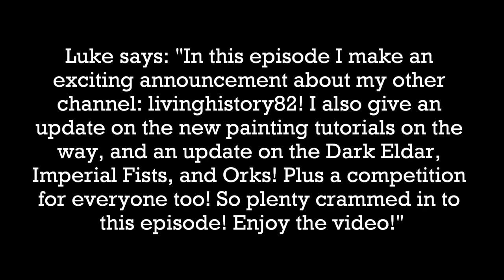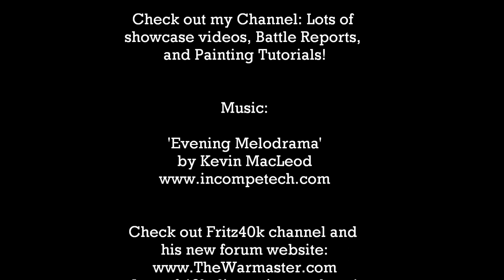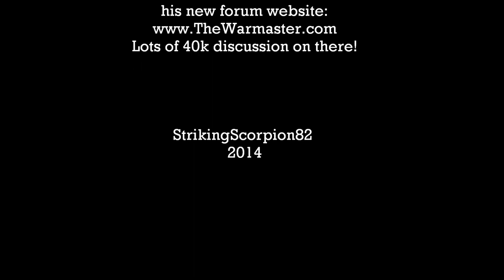SS82 UPDATE Episode 4: LivingHistory82 BIG EVENT, Tutorials, Orks & Fists, Competition...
I also give an update on the new painting tutorials on the way, and an update on the Dark Eldar, Imperial Fists, and Orks! Plus a competition for everyone too! So plenty crammed in to this episode!

For my video camera is use a Canon EOS 60D DSLR Camera (Canon Digital Camera) with Image Stabilization lenses (Macro Lens, and Telephoto Lens - just the original kit lenses that came with the camera, and a 50mm F 1.4 Lens). For my camera tripod I use a lightweight Manfrotto 055XPROB tripod, and for sound capture / sound recording I use a Rhode Directional Condenser Video Microphone (Rhode VideoMic) which I think does a great job!

Enjoy the content and hope this channel is an inspiration to all you painters and player out there on the web!

Title of Music: 'Evening Melodrama'